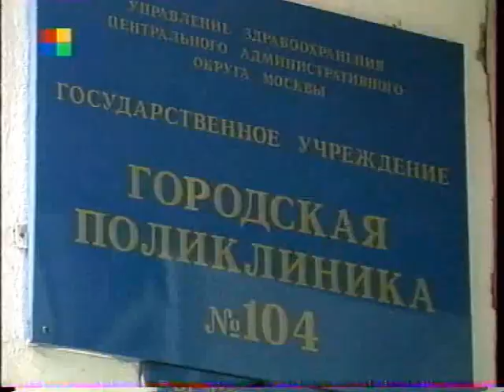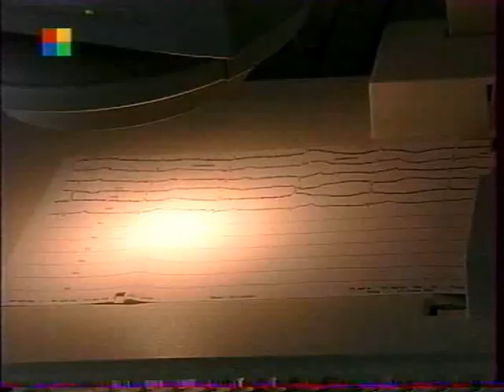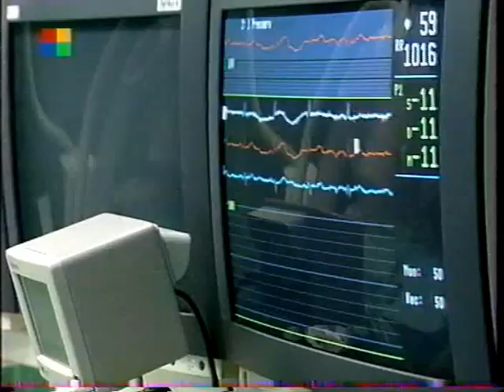ТВЦ. "Лицом к городу" (Репортаж о высокотехнологичных методах диагностики и лечения) (14.03.2006)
Высокотехнологичные методы диагностики и лечения в научно-практическом центре интервенционной кардиоангиологии.
Директор центра - Давид Георгиевич Иоселиани
Сюжет подготовили: Виктор Сухачев, Константин Дворкин, программа "Лицом к городу"